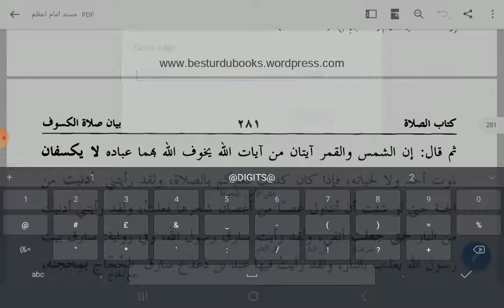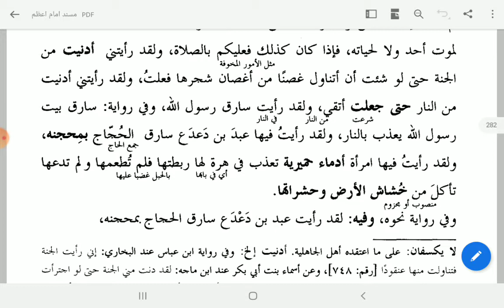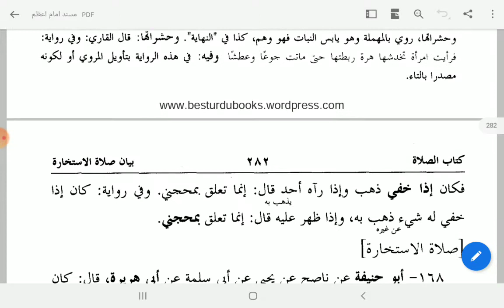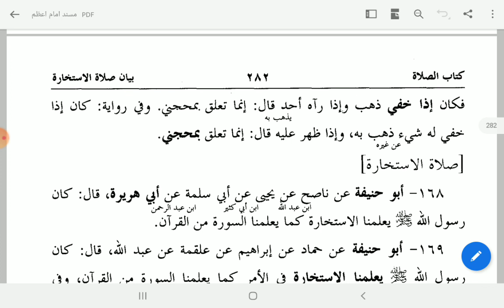MUSNADE IMAME AZAM (مسند امام اعظم بیان صلوۃ الکسوف سبق 53)LESSON 53.BY MUFTI GULREZ MISBAHI.